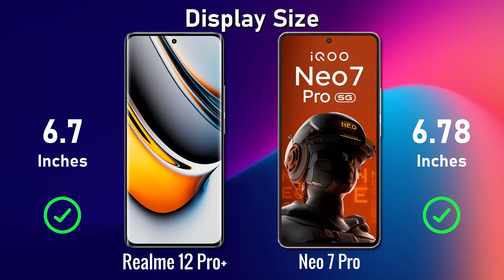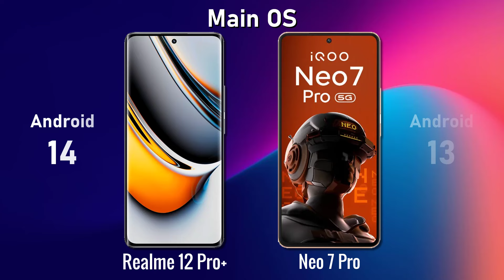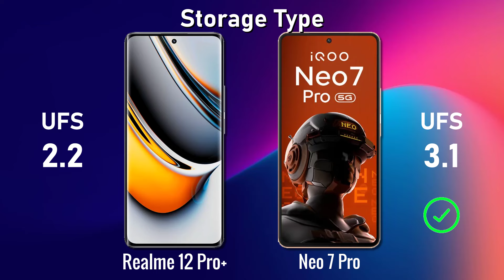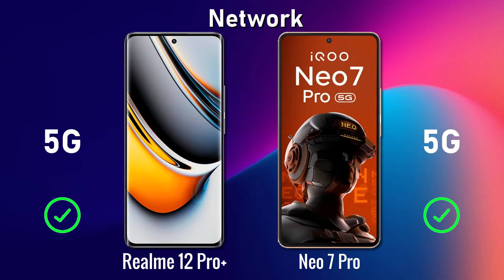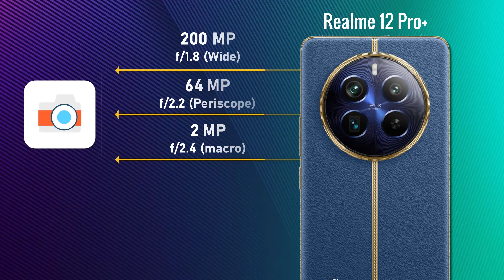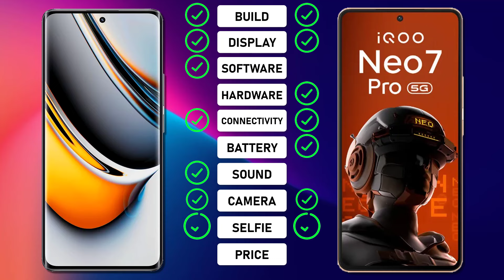Realme 12 Pro plus ⚡ vs ⚡ iQOO Neo 7 Pro Full Comparison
-iQOO Neo 7 PRO

-realme 12 Pro+

-realme 12 Pro

. realme 12 Pro+

. iQOO Neo 7 PRO 8GB RAM, 128GB
iQOO Neo 7 PRO 12GB RAM, 256GB

. realme 12 Pro+

. ## Realme 12 Pro Plus vs iQOO Neo 7 Pro: Showdown of Mid-Range Champions

Choosing between the Realme 12 Pro Plus and iQOO Neo 7 Pro can be a tough call, as both pack powerful specs and enticing features within the mid-range price segment. To help you decide, let's delve into a detailed comparison across various aspects:

* **Realme 12 Pro Plus:** Boasts a sleek, modern design with a slim bezel and a curved 6.78-inch AMOLED display offering a smooth 120Hz refresh rate for immersive visuals. Available in trendy color options like Galactic Silver and Starry Black.
[Image of Realme 12 Pro Plus phone]
* **iQOO Neo 7 Pro:** Features a slightly boxier design with a flat 6.62-inch AMOLED display with a 144Hz refresh rate for even smoother visuals. Comes in classic shades like Obsidian and Sonic Blue.
[Image of iQOO Neo 7 Pro phone]

**Performance:**

* **Realme 12 Pro Plus:** Powered by the capable MediaTek Dimensity 810 processor, ensuring smooth multitasking and efficient performance for everyday tasks and light gaming. 6GB/8GB RAM options available.
* **iQOO Neo 7 Pro:** Packs the more powerful Snapdragon 8 Gen 1 chipset, delivering flagship-level performance for demanding tasks and heavy gaming. 8GB/12GB RAM options for enhanced multitasking.

**Camera:**

* **Realme 12 Pro Plus:** Sports a triple-lens rear camera setup with a 50MP main sensor, an 8MP ultrawide sensor, and a 2MP macro sensor for capturing diverse shots. 16MP front-facing camera for decent selfies.
[Image of Realme 12 Pro Plus rear camera]
* **iQOO Neo 7 Pro:** Carries a quad-lens rear camera system with a 108MP main sensor, a 12MP ultrawide sensor, a 48MP telephoto sensor with 2x optical zoom, and an 8MP macro sensor for versatile photography. 32MP front-facing camera for high-resolution selfies.
[Image of iQOO Neo 7 Pro rear camera]

* **Realme 12 Pro Plus:** Equipped with a 5000mAh battery that promises a full day's usage on a single charge. Supports 67W fast charging, taking it from 0 to 50% in around 30 minutes.
* **iQOO Neo 7 Pro:** Packs a slightly smaller 4980mAh battery that still offers ample endurance. However, it shines with its 120W fast charging technology, reaching 100% in a mere 19 minutes!

**Other Features:**

* Both phones offer 5G connectivity, in-display fingerprint sensors, and stereo speakers for an enhanced multimedia experience.
* Realme 12 Pro Plus has a headphone jack, while iQOO Neo 7 Pro opts for a USB-C port for audio.

**Price and Verdict:**

* **Realme 12 Pro Plus:** Starts at around $349, offering great value for its performance and camera capabilities.
* **iQOO Neo 7 Pro:** Starts at around $399, justifying its slightly higher price with the more powerful processor, faster charging, and additional telephoto lens.